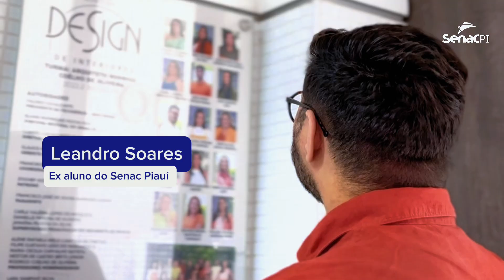Confira a História Inspiradora do ex-aluno, Leandro Soares.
Egresso do curso Técnico em Design de Interiores, Leandro concluiu sua qualificação com foco e muita dedicação! Ele e duas colegas começaram a empreender durante o curso, e hoje ele conta com uma diversificada cartela de clientes.

Sua jornada é uma inspiração para quem deseja crescer profissionalmente. Se ligue nessa trajetória de realização!💼

Confira a nova agenda de cursos Técnicos de 2025 no link da BIO aqui no Insta, no VEJA MAIS, ou no

Alguma dúvida?